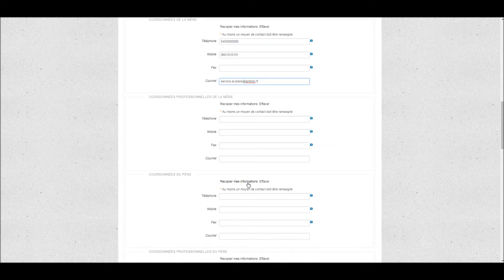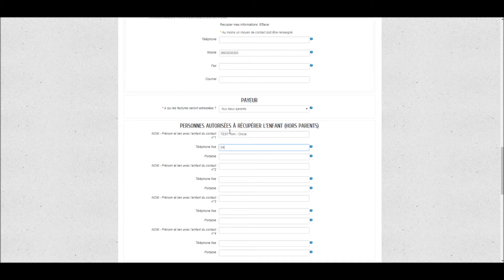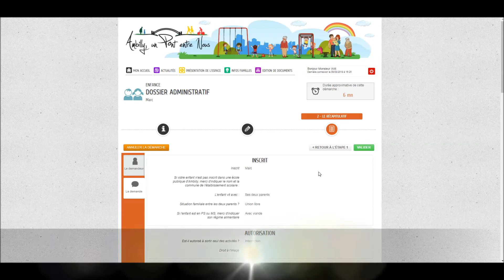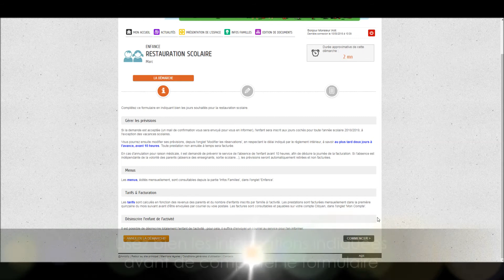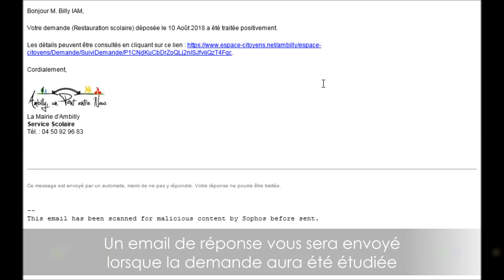S'inscrire aux activites périscolaires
Il est possible de constituer son dossier d'inscription en ligne depuis son compte Famille ; grâce à cette vidéo, vous connaîtrez toutes les étapes pour inscrire votre(vos) enfant(s) à la restauration scolaire, aux accueils périscolaires...